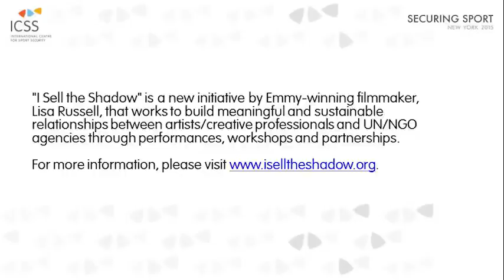Securing Sport 2015 - 'I Sell the Shadow' performance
I Sell the Shadow is a new initiative by Emmy-winning filmmaker, Lisa Russell, that works to build meaningful and sustainable relationships between artists/creative professionals and UN/NGO agencies through performance, workshops and partnerships.